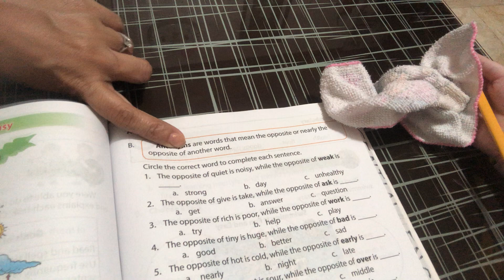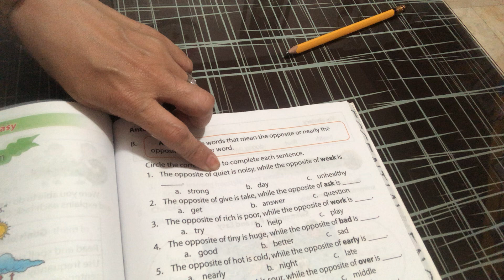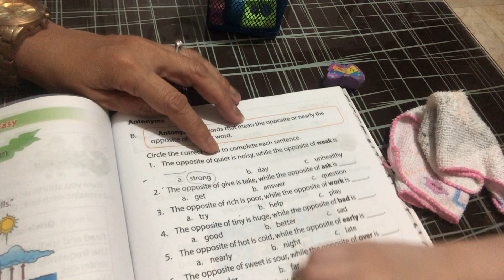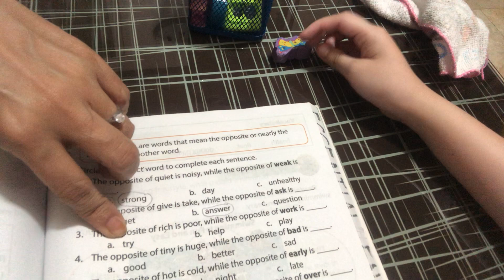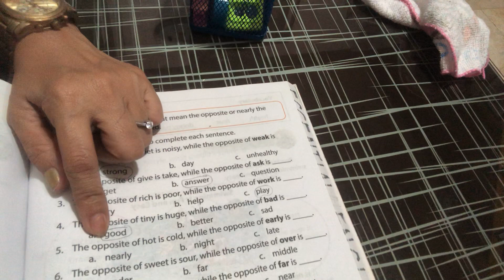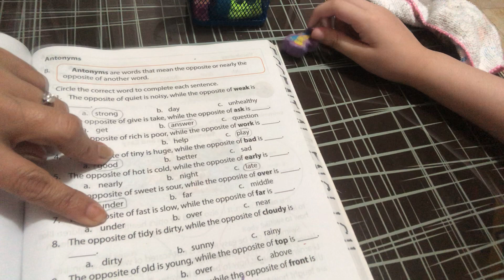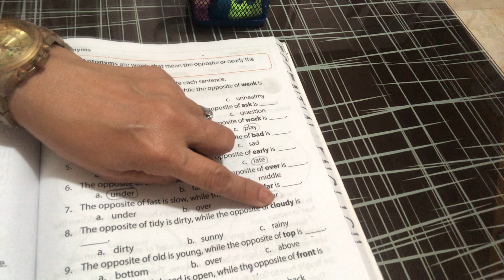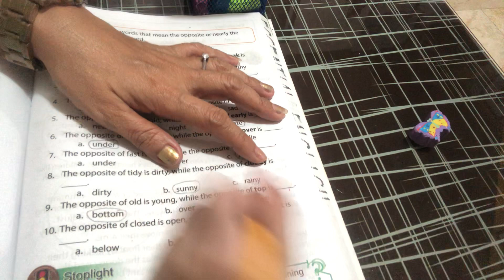Antonyms for grade 2